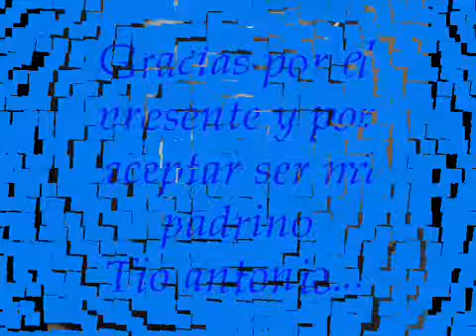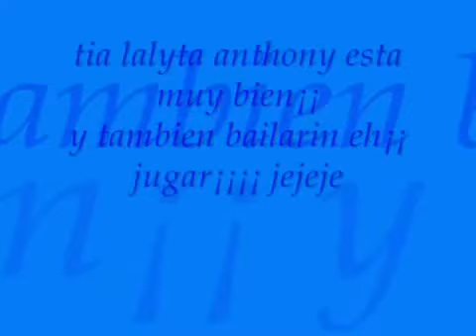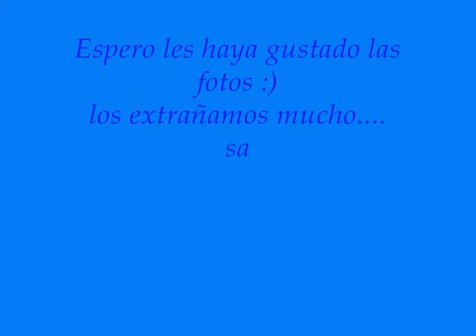bautizo de mi hermanito